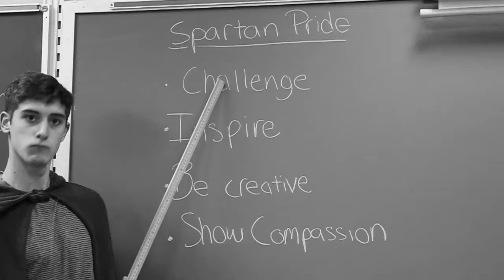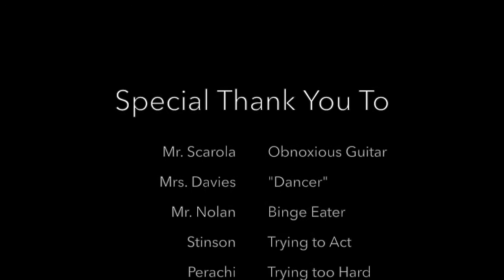PBIS Launch Video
Students at Shepaug Valley School created this video to help launch the school's PBIS program.